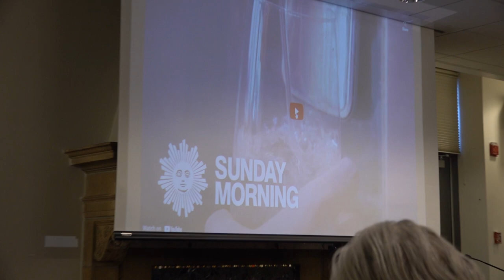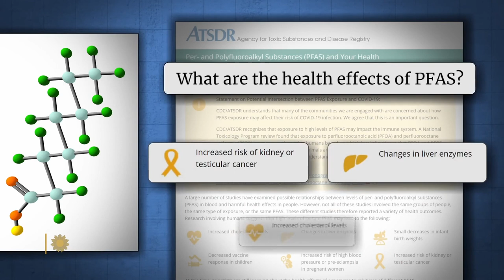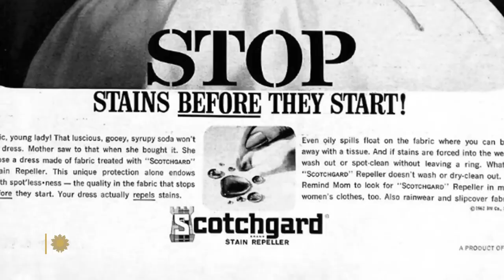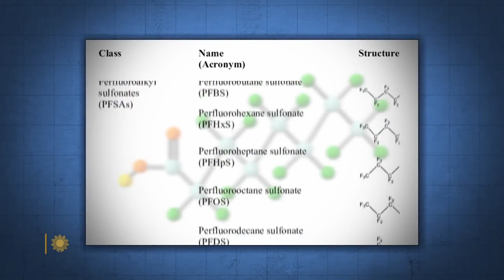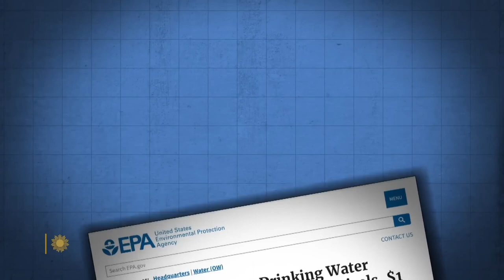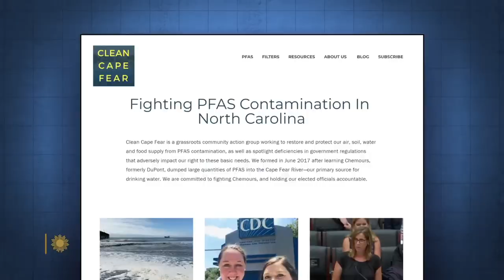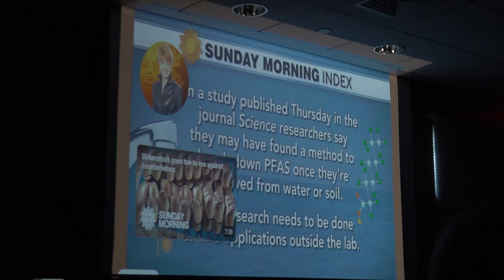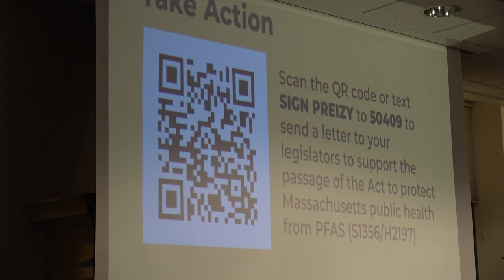Friends of the Robbins Library presents: Forever Chemicals and the Climate Crisis